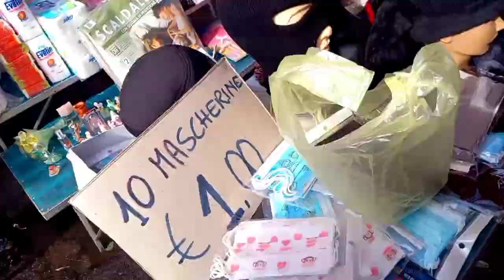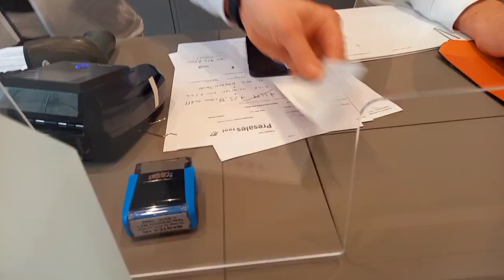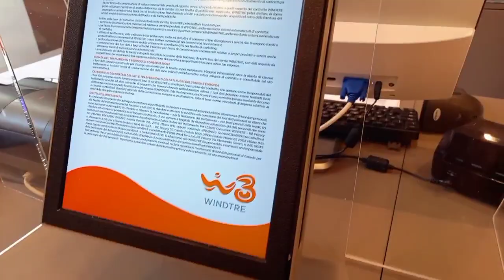COME WITH US TO THE MARKET |life in italy|RAW VLOG NOT HAPPY 😧 FIXING MY INTERNET (gloryfamilylove)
welcome back to my channel  iam glory  a mumtuber of 3  welcome if u are new and find my channel interesting please subscribe and u a an shear or recommend our videos to friends